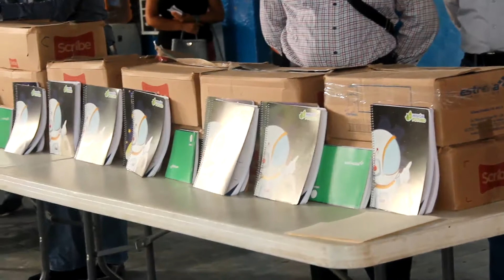El Diputado Lalo Chavira entrega utiles escolares en la primaria Epitacio Huerta de Apatzingán Parte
APATZINGAN, MICHOACÁN, a 29 de agosto de 2017.- En su recorrido que por diversos planteles educativos de este municipio viene haciendo el diputado Eduardo García Chavira, para entregar paquetes de cuadernos a alumnos de nivel primaria; este martes por la mañana toco a la escuela Gobernador Epitacio Huerta, una de las primarias más antiguas, donde aparte de hacer la entrega de dichos apoyos pudo corroborar las condiciones en las cuales ciento de niños de este centro educativo reciben clases, debido a que la mayor parte de los salones se encuentra severamente dañados en su estructura de construcción.

A su arribo al plantel observó que la mayoría de los escolapios de esta escuela reciben clases bajo la cancha techada de este plantel; de ahí que el legislador fue abordado por el director Lucio Hernández Medina, y la directiva de padres de familia, quienes ante el titular de la URSE Martin Madrigal Nava, que lo acompaño, le expusieron el problema y la necesidad de su apoyo con gestiones para construir las 8 aulas que se necesitan en esta escuela, debido a que igual número de salones han sido averiados en su estructura y no pueden ser utilizados por el peligro que representan para los niños.